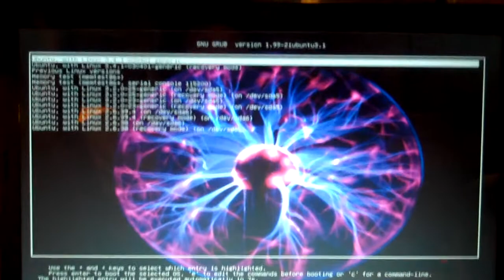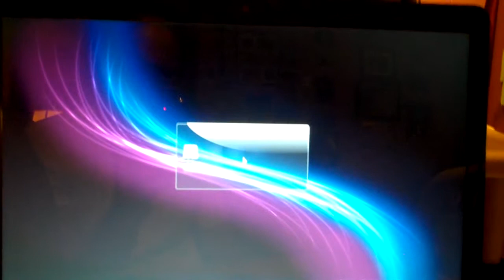startup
my new plymouth start up splash .easy hack ; just rename the /lib/plymouth/themes/kubuntu-logo/background.png ; then copy the /usr/share/kde4/apps/kdm/themes/"your theme"/"whatever the background image is" to the /lib/plymouth/themes/kubuntu-logo/ and rename it background.png ... run in a terminal "sudo update-initramfs -u" .easy peasy :)

VINNY